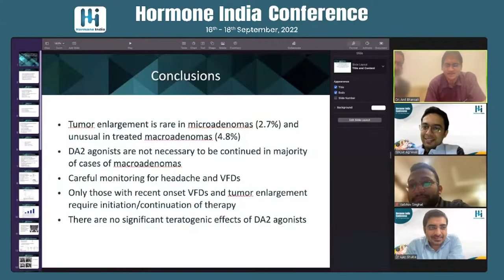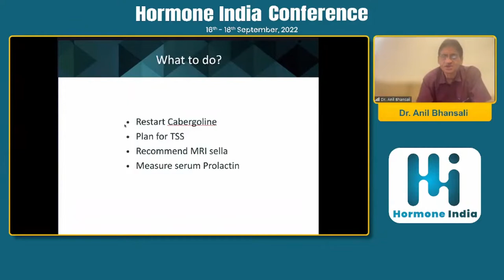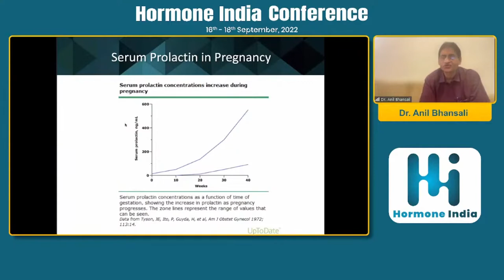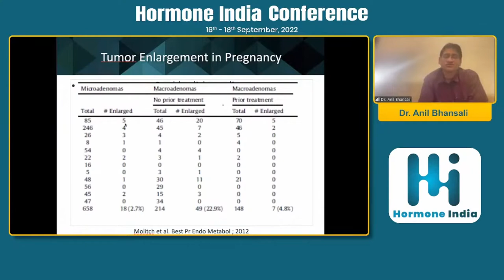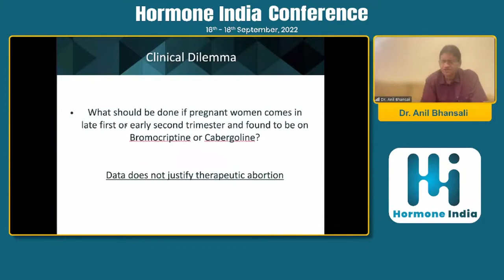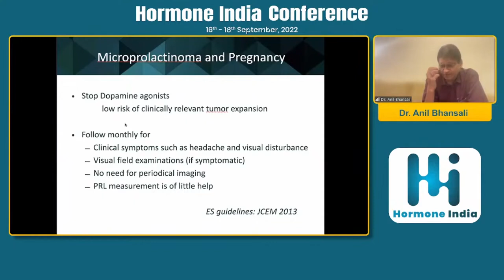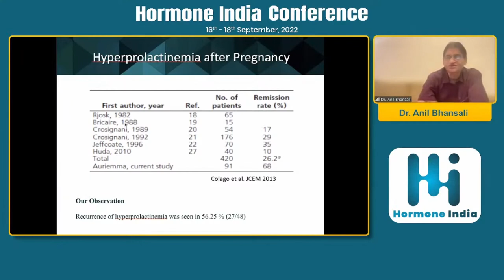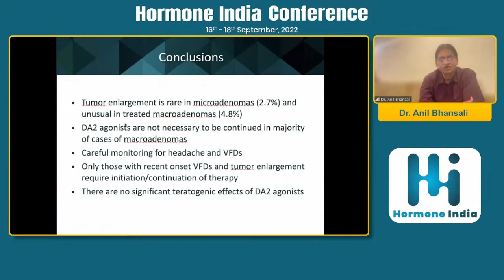Dr. Anil Bhansali : Prolactinoma in Pregnancy